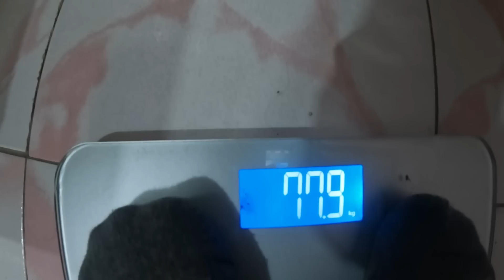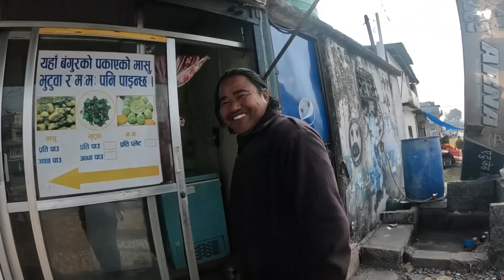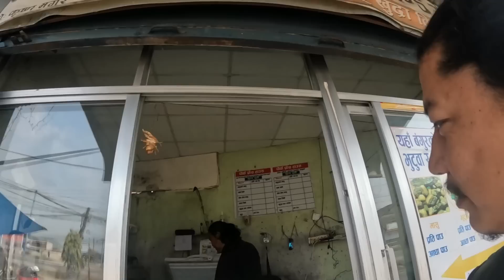Famous Pork Pasal Hamro Area ko